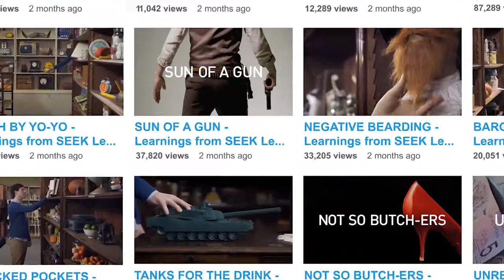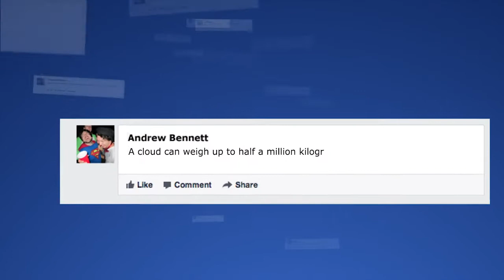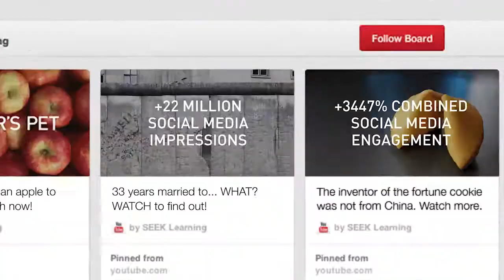Seek - Seek Learning "Learnings from Seek Learning"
This campaign was created by Leo Burnett Melbourne to promote Seek Learning, one of Australia's largest sites promoting continuing education for adults.